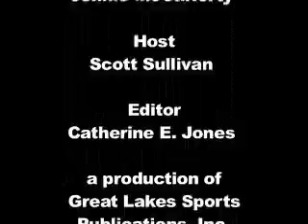Niagara Fallsview Casino Resort International Marathon, 2006, Pre-Race Party, glsp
Niagara Falls, a Michigan Runner video.  First posted online October 22, 2006